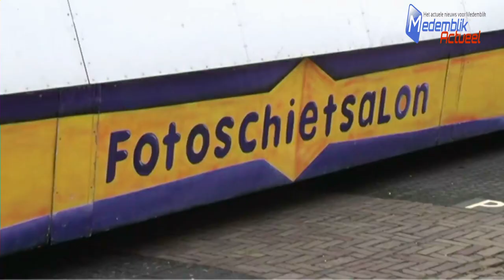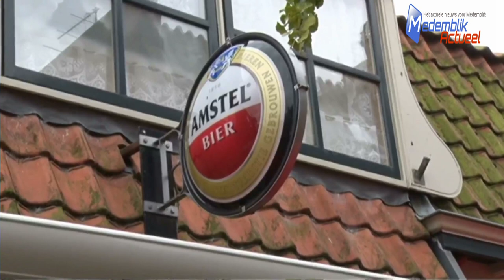Rondom, al 30 jaar een groot feest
Tijdens het derde weekend in september is het 1 groot feest in Medemblik. Al 30 jaar verzorgd Rondom 5 dagen van veel entertainment rondom Harddraverij Maandag.